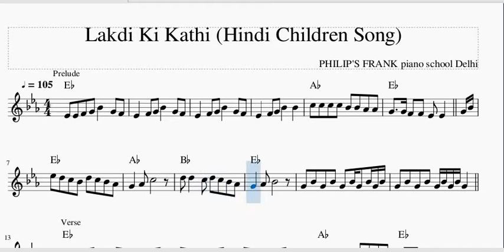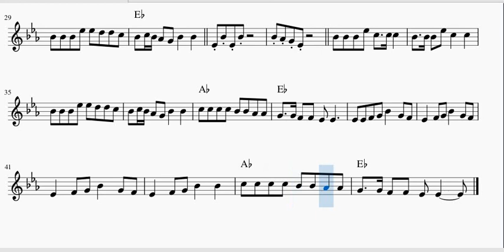Lakdi Ki Kathi || Popular Hindi Children Song ||Piano Tutorial || Staff Notation with chords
Watch staff notations with chords of popular hindi children song Lakdi Ki Kathi.